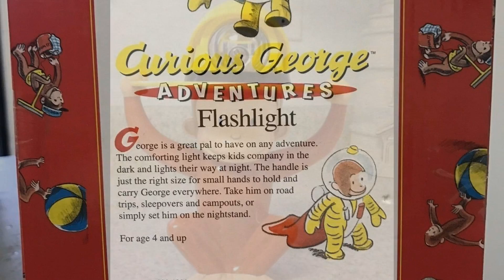Curious George's TAIL has been found!! NEW 2019 Mandela Effect Residue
People remember Curious George having a tail. He doesn't, But this OFFICIAL toy does.

liquidblue4 on Reddit made a post about this a while ago. I dug up some proof.